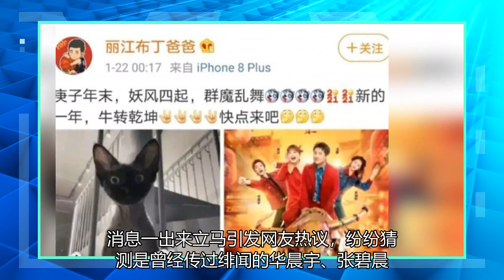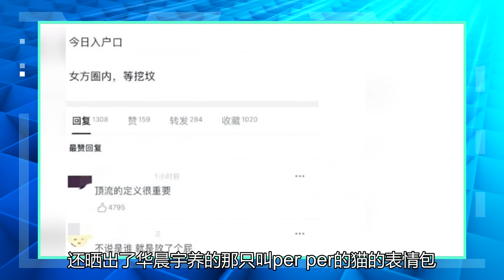华晨宇和张碧晨被曝光秘密结婚。孩子一岁了吗？华晨宇表妹辟谣还库埃自己的猫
华晨宇张碧晨被曝隐婚，孩子一岁？华晨宇堂哥辟谣还cue到自家猫文/听歌打娱郑爽、张恒的大戏已经变成连续剧了，大家都在吃瓜这场代孕生子的消息。本来以为没有什么能盖过这件事情的热度，结果昨天晚上有网友爆料圈内3000w顶流隐婚生子，孩子已经一岁了，女方近日还要带孩子上户口。